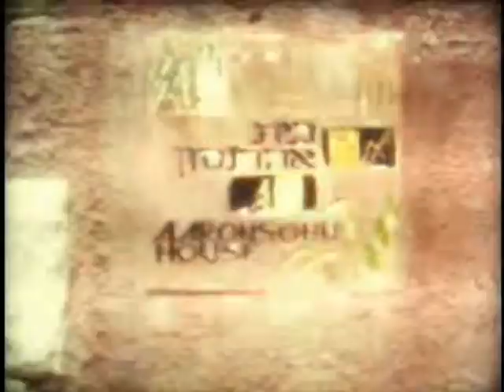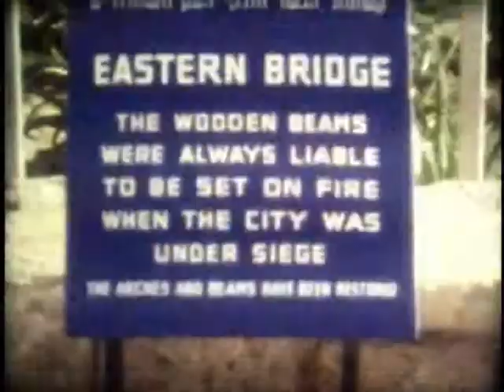One Day Tyul to Caesaria.